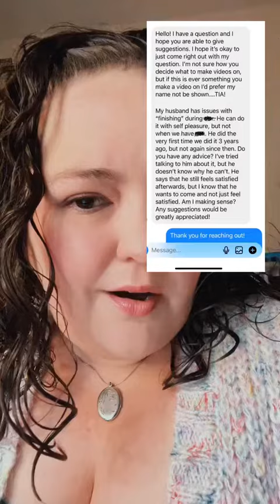Can be finish?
This is a big question with more variables than can be addressed in a short TikTok. If anyone would like to discuss this further, let's get a coaching call set up!